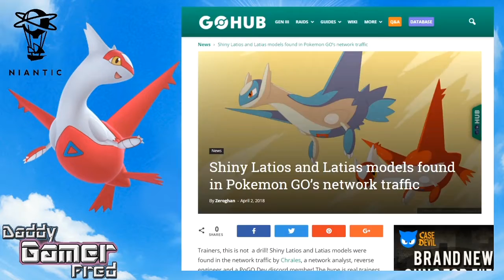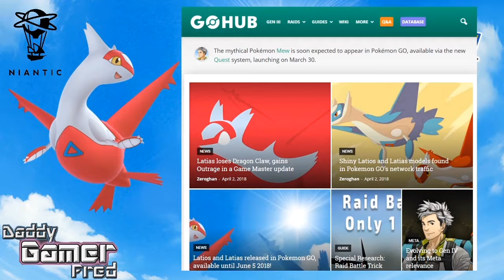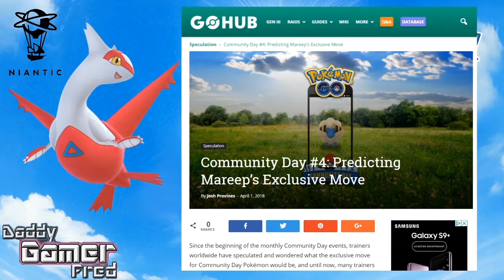Latias and Latios Fly into Regional Raid Battles!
►Shiny Latios and Latias models found in Pokemon GO’s network traffic